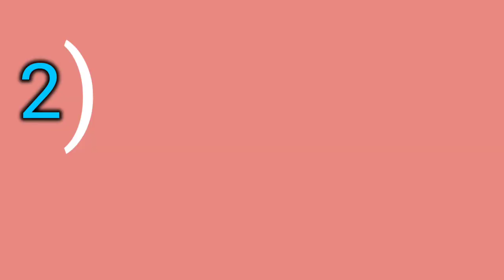How to jump and prone in air pubg mobile new working trick|pubglite jump and prone|pubglite Telugu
Pubglite new trick is how to do Air prone jump in pubglite or bgmi pubglite full tutorial video in Telugu

It's total (  (non - gyroscope  game paly))

 4  Finger and NON GYROSCOPE

     REDMI 10 SNAPDRAGON 680

Graphic = Balance+Extremely